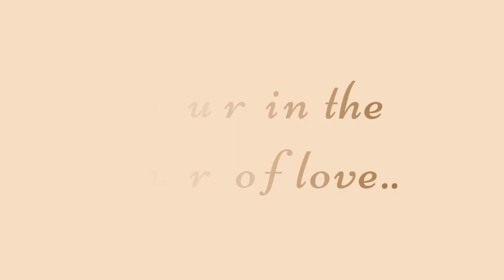Rasam Riwaz | Official Trailer